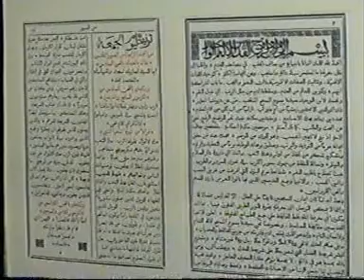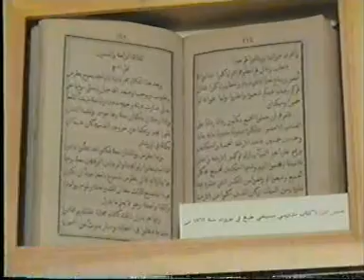Exposition : Le tricentenaire de la première imprimerie arabe en Orient (1705-2005) - Alep - 17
Le tricentenaire de la première imprimerie arabe en Orient (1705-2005)
Alep - avril 2005

ثلاثة قرون على ولادة المطبعة العربية في الشرق 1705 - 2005
حلب - نيسان 2005

Exposition de Hussein I. El-Mudarris